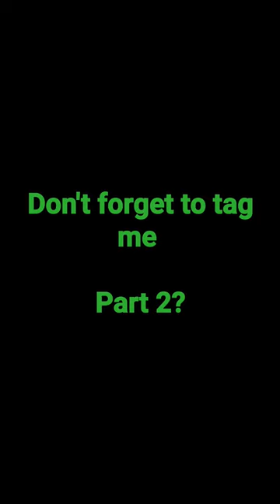draw ur oc w/ me!!!!!!!